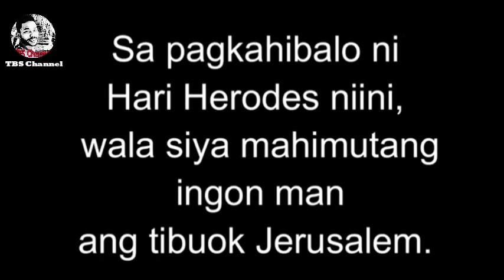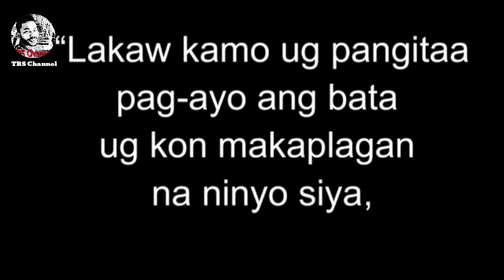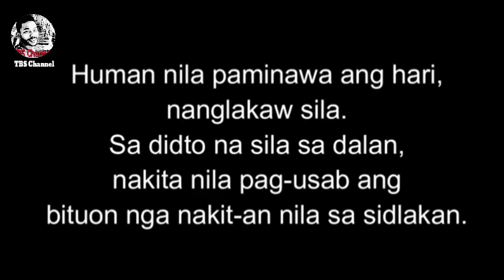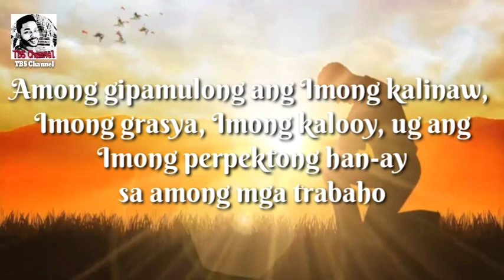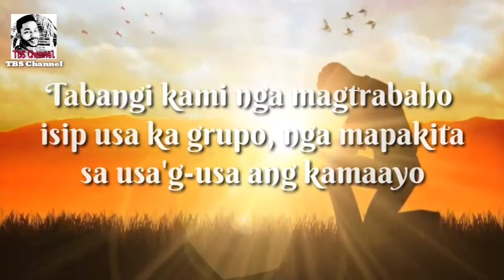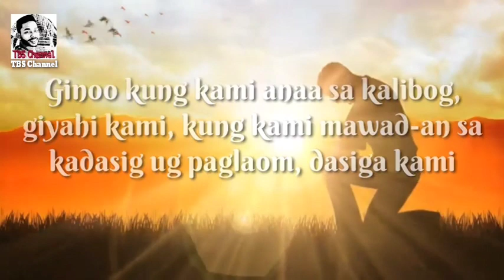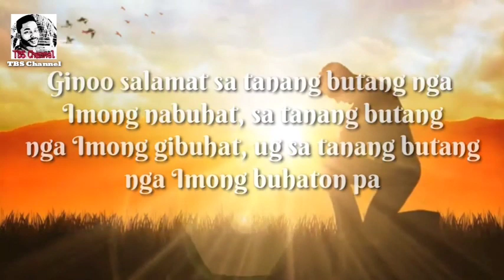Ang Ebanghelyo Sa Ginoo 01/08/2022 ug Pag-ampo sa Pagsugod sa Trabaho